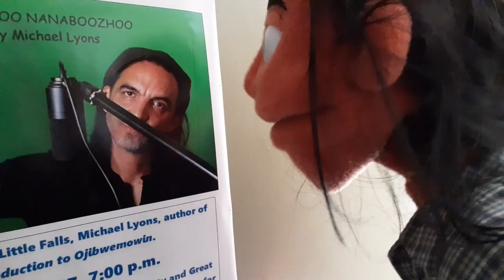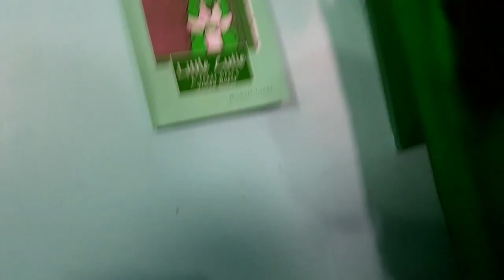WILL I EVER SEE YOU AGAIN by Michael Lyons